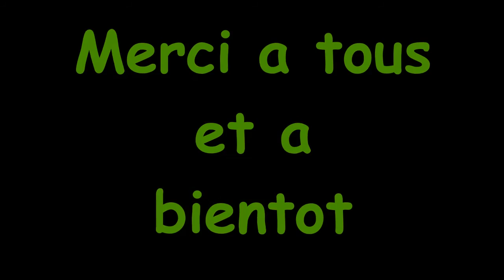quad aventure à moulis en medoc le 18/10/2015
rando quad